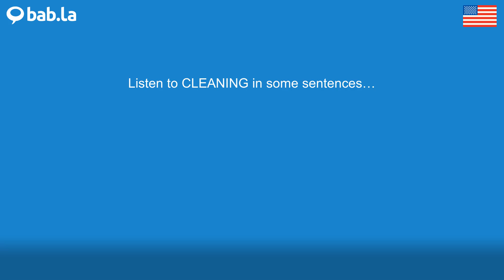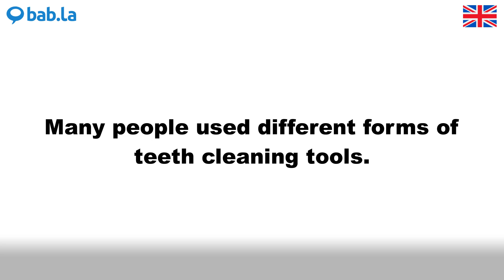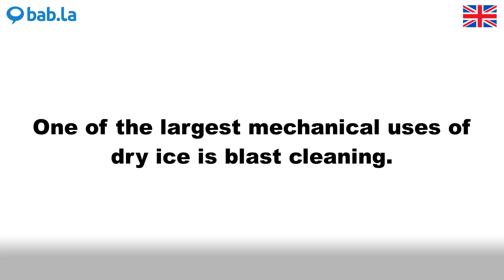CLEANING pronunciation | Improve your language with bab.la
Improve your spoken English by listening to CLEANING pronounced by different speakers – and in example sentences too. Learn and love languages with bab.la.